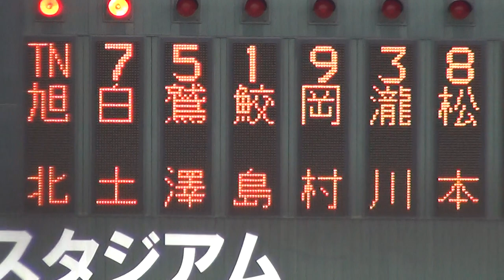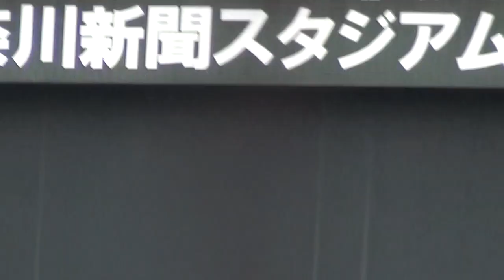20131109 日野南中学 1-0 旭北中学(横浜市中学秋季・準決勝)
2013年11月9日（土） 9時開始　保土ヶ谷球場
平成25年度 横浜市中学校秋季野球大会 ★準決勝
日野南中学校(港南区) 1-0 旭北中学校(旭区)

バッテリー
【日野南】五十嵐ー鈴木
【旭北】鮫島ー平田

【日野南中学校】
8舘
4小原宏太
2鈴木
5内島
7島田
1五十嵐
9橋本
3西村
6中川
　(H)山口
　(9)小田

【旭北中学校】
7白土
5鷲澤
1鮫島
9岡村
3瀬川
8松本
2平田
6佐藤
4飯野